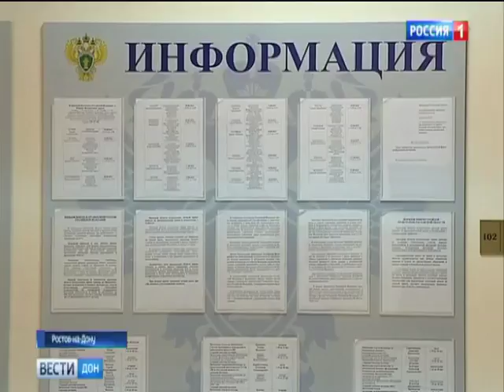Вести Дон. 15 млн рублей на возведение Дома ветеранов войны ушли в карман донских - Вести 24